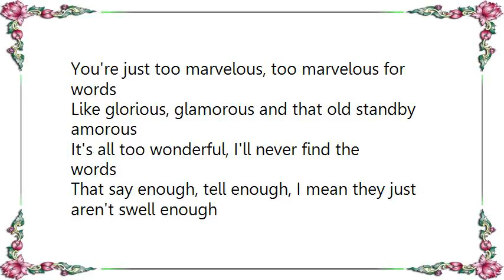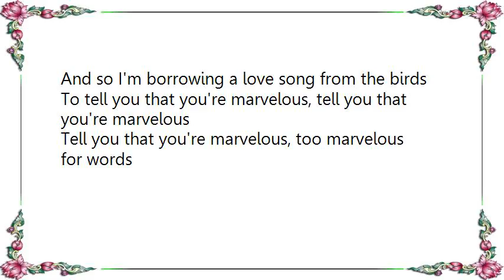Kiri Te Kanawa - Too Marvelous for Words song Lyrics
[Lyrics Kiri Te Kanawa - Too Marvelous for Words song]
You're just too marvelous, too marvelous for words
Like glorious, glamorous and that old standby amorous
It's all too wonderful, I'll never find the words
That say enough, tell enough, I mean they just aren't swell enough

You're much too much and just too very, very
To ever be in Webster's Dictionary
And so I'm borrowing a love song from the birds
To tell you that you're marvelous, too marvelous for words

You're much, you're too much and just too very, very
To ever be, to ever be in Webster's Dictionary
To tell you that you're marvelous, tell you that you're marvelous
Tell you that you're marvelous, too marvelous for words